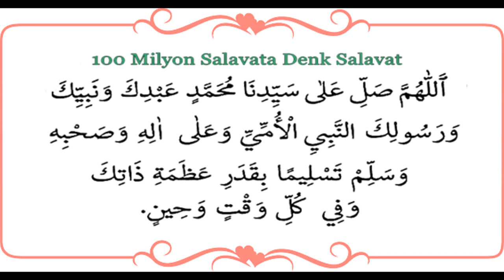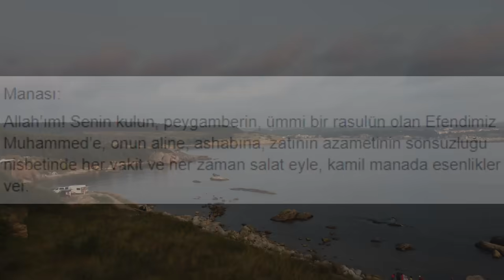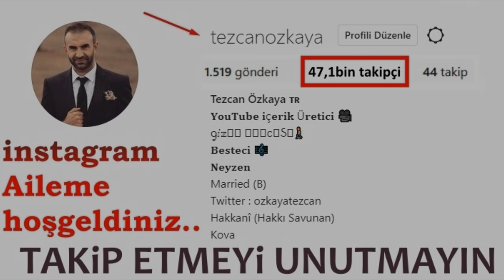Kim bu salavatı ömründe bir kere okursa,tam 100 milyon sevap yazılır, BÜYÜK BEREKET İNECEK..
Okunuşu:

Allahümme salli ala seyyidina muhammedin abdike ve nebiyyike ve rasuliken nebiyyil ümmiyi ve ala alihi ve sahbihi ve sellim tesliymen bi kadri azameti zatike fi külli vaktin vehıyn

Manası:

Allah’ım! Senin kulun, peygamberin, ümmi bir rasulün olan Efendimiz Muhammed’e, onun aline, ashabına, zatının azametinin sonsuzluğu nisbetinde her vakit ve her zaman salat eyle, kamil manada esenlikler ver.
Fazileti:

Bu mübarek salavat-ı şerife yüz milyon salavat gücündedir. Bir defa okuyan, yüz milyon salavat okumuş gibi ecre nail olur. Sıkıntıların izalesi için okunması tavsiye edilmiştir. Sabah ve akşam (11)’er defa okunmalıdır. Peygamber Efendimiz (s.a.v.) buyuruyor ki: “Herhangi bir kimse, bana selam verirse Allah C.C mutlaka onu ruhuma ulaştırır ve ben de onun selamını alırım”
Efendiler Efendisine (Tavsiye edilen) Salâvat Duaları

Okuyan kazanıyor kardeşim ihmal etmeyin lütfen ...

1-Allahümme salli ve sellim ve barik ala seyyidina Muhammedin ve ala ali seyyidina Muhammedin bi adedi ilmike.

Manası: Ey Allahım ! efendimiz Hz. Muhammed'e (S.A.V.) ve efendimiz Hz.Muhammedin (S.A.V.) aline nihayetsiz olan ilminin adedince salatu selam ve bereketler ihsan eyle.

2- Allahümme salli ve sellim ala seyyidina Muhammedin el-müştemili alel hakayiki.

Manası:ALLAH'ım, Efendimiz MUHAMMED üzerine bütün hakikatlar ile O'na salat ve selam eyle

3-Allahümme salli ala seyyidina Muhammedin ve ala ali Muhammedin ve sellim.

Manası:Ey Allahım ! Efendimiz, büyüğümüz Muhammed'e, evladu iyaline, ashabına salatu selam eyle.(Rahmet et, selametlik ver.)

Riyâzül Ehadis adlı kitaptan alınmıştır. Peygamber Efendimiz (sas) buyurdular ki; "Cennette bir ağaç vardır ve ismi Mahbube' dir. Ak meyvesi olur, nardan küçük elmadan büyük, sütten ak, baldan tatlı ve kaymaktan yumuşaktır. O meyveden ancak bu salavata devam edenler yer."

Manası: (Ey Allah'ım, Muhammed Mustafa'ya ve aline öyle rahmet eyle ki rahmetinden onlara kavuşmayan asla bir şey kalmasın. Muhammedi ve alini öyle esirge ki onlara ulaşmayan asla rahmet kalmasın. Muhammed Mustafa'ya ve O'nun aline öyle salat ve selam eyle ki onlara kavuşmayan hiç bir selam kalmış olmasın.)

Ezhar adlı kitaptan, İbni Ömer (ra)' den rivayetle: Bir gün Efendimizin huzurunda, bir devenin hırsızlığı sebebiyle iki kişi birbirinden davacı iken deve lisâna gelmiş ve gerçek sahibini söylemişti. Bunun üzerine Resûlullah Efendimiz (sas) deve sahibine; "Sen ne okudun ki Medine' nin mahalleleri melekler ile doldu ve deve konuştu?", diye sordu. Bunun üzerine adam aşağıdaki salavat-ı şerifeyi okuduğunu söyledi. Peygamber Efendimiz (sas) de buyurdular ki; "Senin yarın, sıratı geçerken yüzün ayın ondördü gibi nurlu ola!."

5-Allahümme salli ve sellim ala seyyidina Muhammedin adede ma ehate bihi ilmüke ve ma cera bihi kelamüke.

Manası: Allah'ım, kalemin cari olduğu ve ilmin ihata erdiği kadar Efendimiz Muhammed Mustafa'ya rahmet eyle, salat eyle.

6-Allahümme salli ve sellim ala gayetil âlemine ve ayetil âlemine..

Manas: Allah'ım, Muhammed üzerine alemlerin sayısınca rahmet eyle, mübarek eyle. O'na alemler sayısınca salatü selam olsun.

7-Allahümme salli ve sellim ve barik ala seyyidina Muhammedin kema yenbeği lişerefi nübüvvetihi ve li izami kadrihil azim.

Manası: Ey Allah'ım, Efendimiz Muhammed üzerine rahmet ve bereket kıl ki, şan ve şerefine ve yüce büyüklüğüne layık olsun.

8-Allahümme salli ala men hatemte bihirrisalete ve eyyedtehu binnasri vel kevseri veşşefaati.

Manası: Ey Allah'ım, kendisiyle Peygamberliği hidayete erdirdiğin; yardımın, havzı kevser ve şefaat selahiyetiyle desteklediğin Muhammed Aleyhisselama salat ve selam buyur.